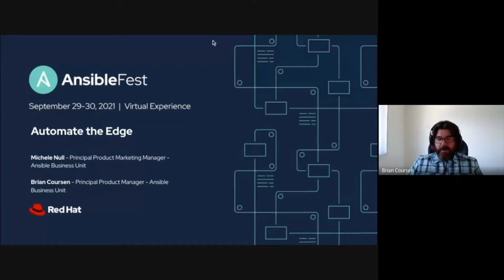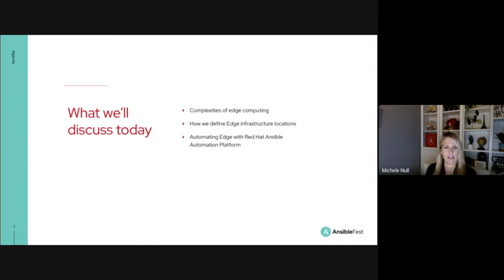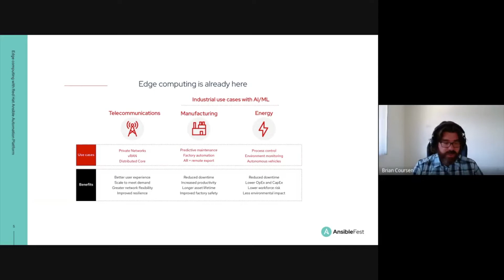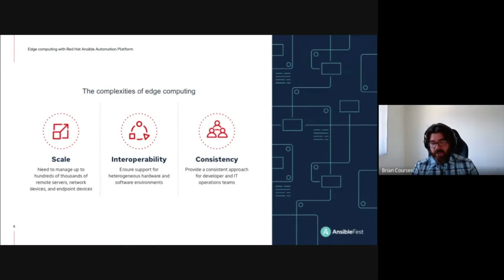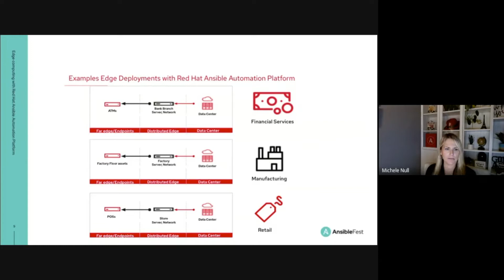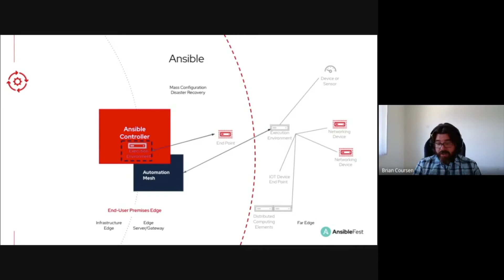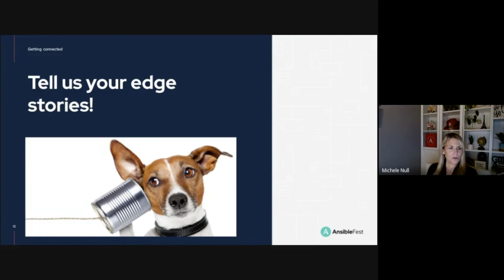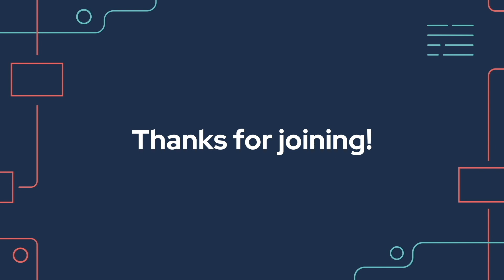Automate the Edge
When organizations extend their hybrid cloud to edge locations, the challenge of management and automation at scale is now suddenly distributed across hundreds or even thousands of edge compute nodes. Red Hat Ansible Automation Platform extends an enterprise framework for building and operating a modern IT infrastructure to edge computing locations. Join us in this session to hear how some of our customers have implemented Red Hat Ansible Automation Platform for their edge deployment use cases. We will also share ideas for the platform that will make managing your edge devices more scalable and more secure.